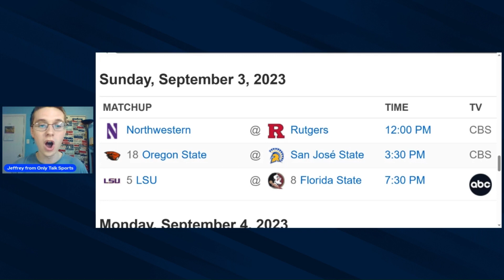LSU vs Florida St Preview and Prediction!!!/Can LSU win the rematch over Florida St?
cfb week1 lsu floridast LSU vs Florida St Week 1 2023 College Football Preview and Prediction and who I predict will win!!! Will LSU or Florida St win this neutral site rematch game? Will Jayden Daniels or Jordan Travis perform better? And so much more!!!